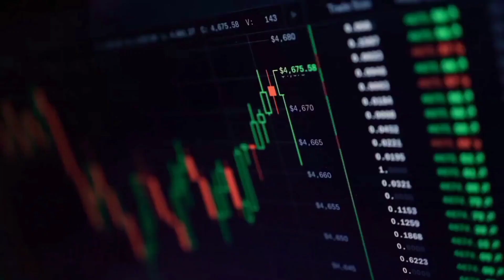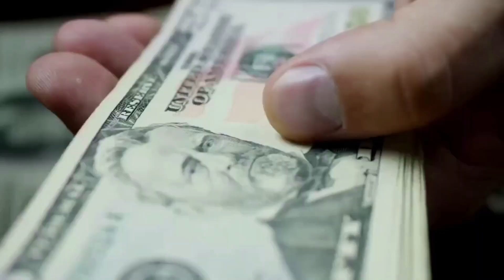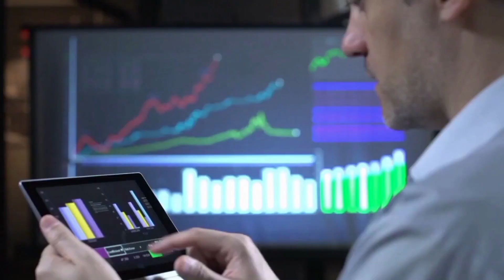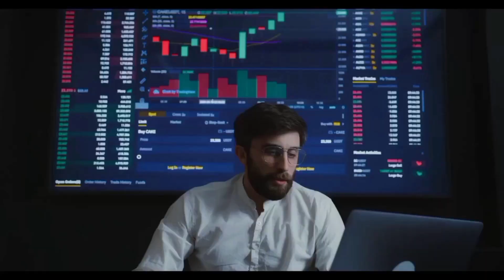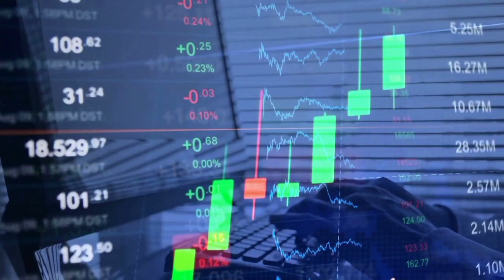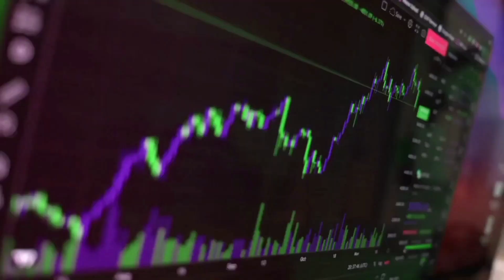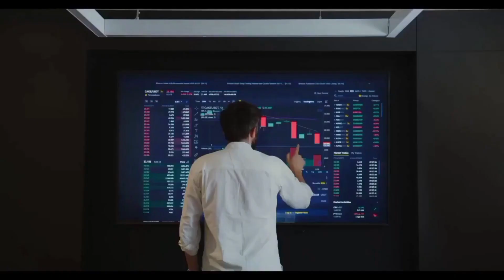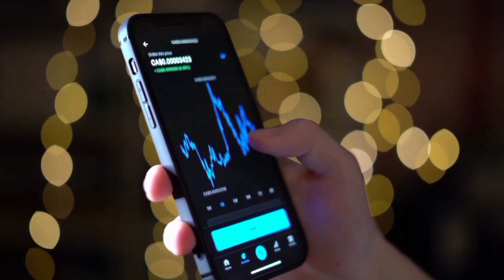CATHIE WOOD: Bitget Token (BGB) WILL X5000 IN THIS DATE - BGB PRICE ANALYSIS & PREDICTION 2023-2030